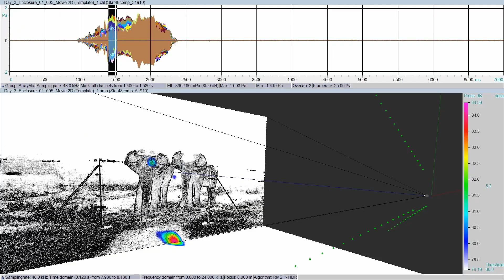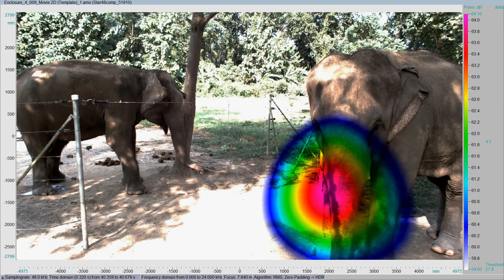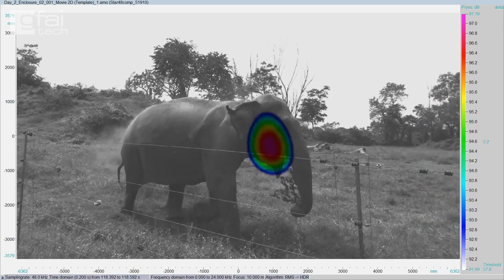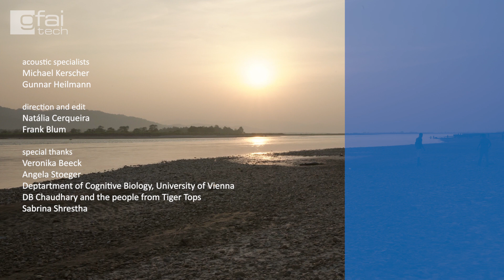ACOUSTIC CAMERA: Measuring Elephant Vocalizations in Nepal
Find out how the Acoustic Camera is used to visualize vocalizations of elephants in Nepal and helps scientists to better understand how these animals communicate.

Elephants produce infrasound to communicate with each other. The Acoustic Camera was used to investigate how the animals use sounds and perceive vocalizations for communication. In cooperation with the „Mammal Communication Lab“ of the University of Vienna, acoustic measurements were conducted in the Tiger Tops Elephant Camp of the Chitwan Nationalpark in Nepal. The scientists around Angela Stöger-Horwarth and Veronika Beeck are studying animal sound production and use the Acoustic Camera to visualize the sound of elephants communication in wildlife. The Acoustic Camera is used to better understand the language of the elephants: With our technology, the low-frequency sound generated by the animals can be visualized.

👉 Read more about this application example and the used measurement system

***GERMAN***
Erfahren Sie, wie die Akustische Kamera verwendet wird, um die Stimme von Elefanten in Nepal zu visualisieren, und helfen Sie Wissenschaftlern, die Kommunikation dieser Tiere besser zu verstehen.
Elefanten produzieren Infraschall, um miteinander zu kommunizieren. Mit der Akustischen Kamera wurde untersucht, wie die Tiere Geräusche nutzen und Vokalisierungen für die Kommunikation wahrnehmen. In Zusammenarbeit mit dem "Mammal Communication Lab" der Universität Wien wurden akustische Messungen im Tiger Tops Elefantenlager des Chitwan Nationalparks in Nepal durchgeführt. Die Wissenschaftler um Angela Stöger-Horwarth und Veronika Beeck untersuchen die Klangerzeugung von Tieren und visualisieren mit der Akustischen Kamera den Klang der Kommunikation von Elefanten in der Tierwelt. Die Akustische Kamera wird verwendet, um die Sprache der Elefanten besser zu verstehen: Mit unserer Technologie kann der von den Tieren erzeugte niederfrequente Klang visualisiert werden.

🎥 In the video:

Department of Cognitive Biology, University of Vienna:
Veronika Beeck

Acoustic engineers, gfai tech GmbH:
Gunnar Heilmann
Michael Kerscher

🎬 Direction & Edit:

Natália Cerqueira
Frank Blum

gfai tech GmbH
Volmerstrasse 3
12489 Berlin
Germany